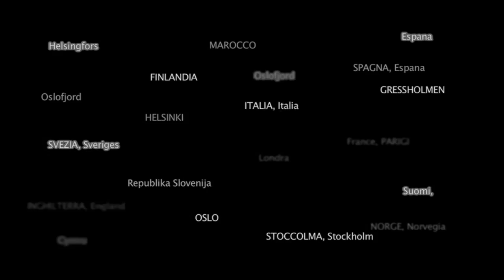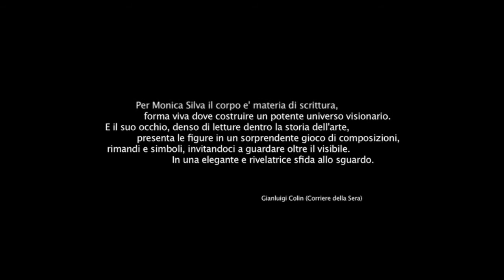Monica Silva Photography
My works in a movie clip.